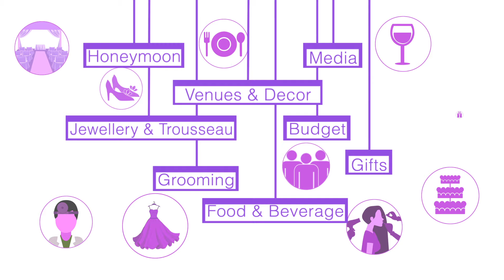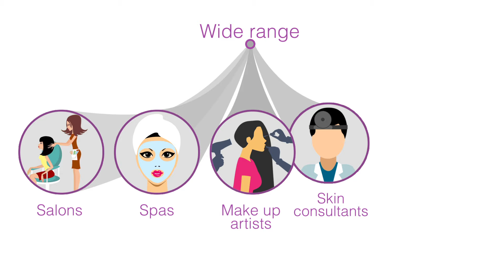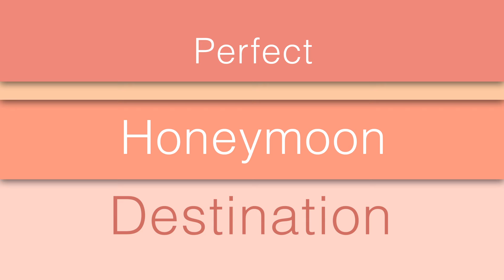Bandbaajaa.com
Bandbaajaa.com is everything you need for planning your perfect wedding. You can find wedding photographers, venues, lehengas, sherwanis, accessories, gifts and much more.